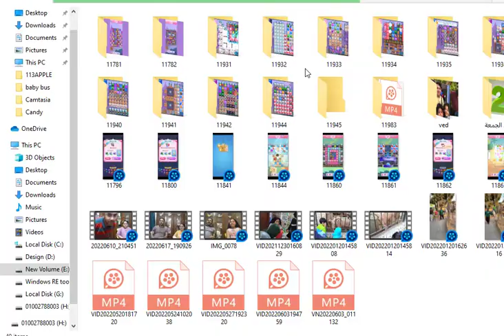Candy Crush Saga High Level 11985